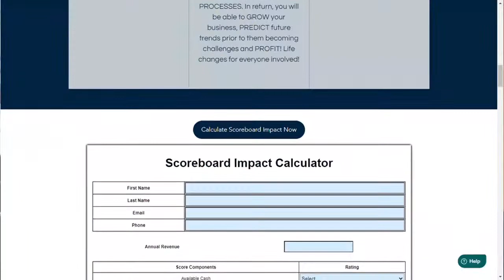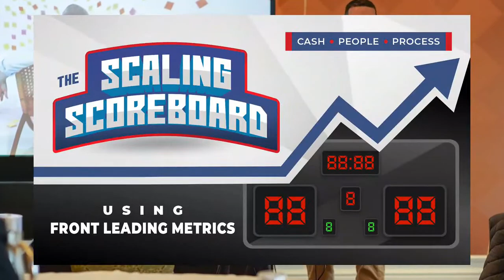Salt Brine - What You Need to Know w/ Jordan Smith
❓Is Brine better than just salt?

🧂Jordan Smith, an expert from VSI Innovations and Boss Snow plows is going discuss the pros and cons of salt and brine and everything in between that you need to know.

❄️ If you are a snow contractor, you don’t want to miss this episode.

💗 Learn how Jordan humble beginnings propel him to where he is today.

📲I’d love to connect with you personally! Tell me what you do and what you are passionate about.